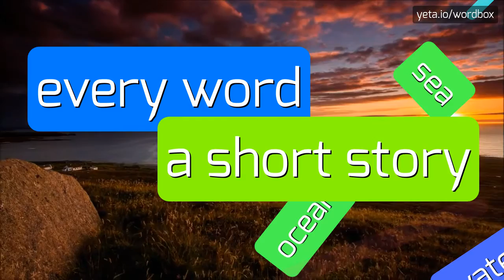VICHAI'S - HOW TO PRONOUNCE IT!?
Watch how to say and pronounce "vichai's"!